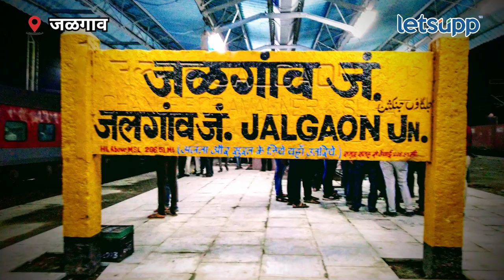Jalgaon News : पिक विमा न मिळाल्याने शेतकरी चिंतेत | LetsUpp Marathi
जळगाव जिल्ह्यातील पिक विमा काढून देखील मोबदला मिळत नसल्याने केळी उत्पादक शेतकऱ्यांमध्ये नाराजी असल्याचं दिसून आलं आहे.